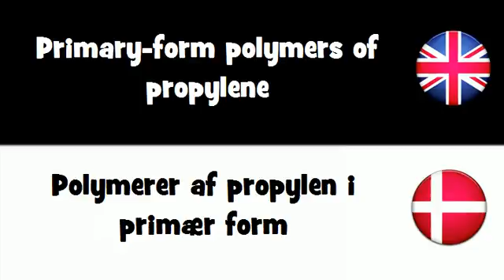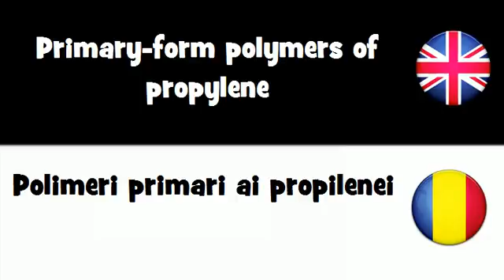SAY IT IN 20 LANGUAGES = Primary-form polymers of propylene